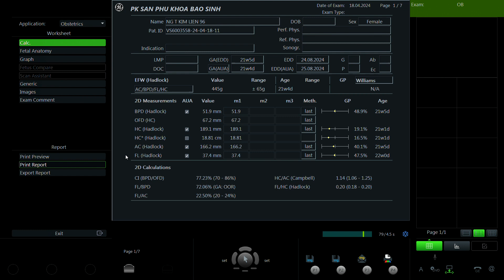Nguyễn Thị Kim Liên 1996